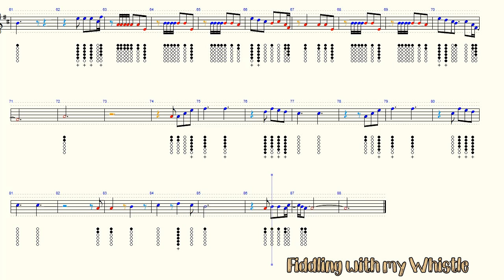You Are The Reason - Calum Scott - Tin Whistle - Play Along Tab Tutorial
Have fun.